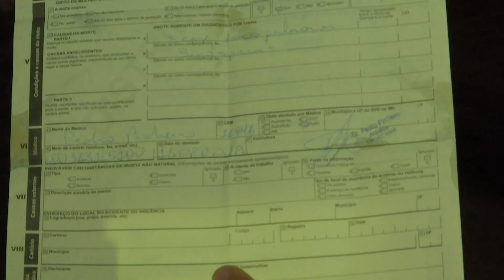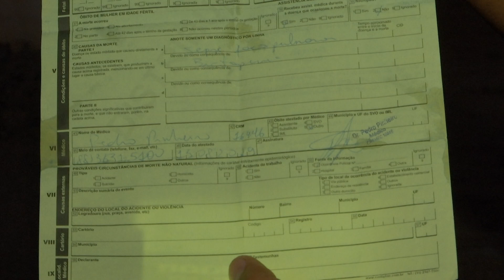Família diz que homem morto se mexeu durante velório em São Luís do Curu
A família de um homem morto diz que ele se mexeu dentro do caixão durante o velório.

Matéria exibida em 17 de agosto de 2019 no programa Comando 22.